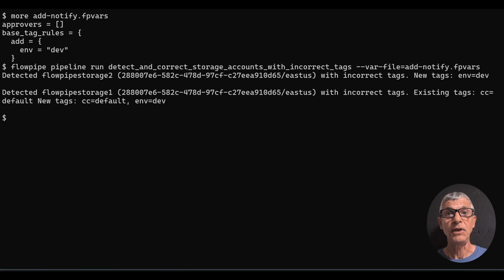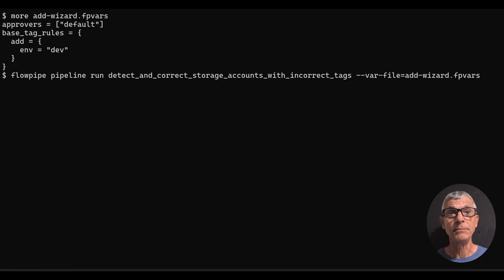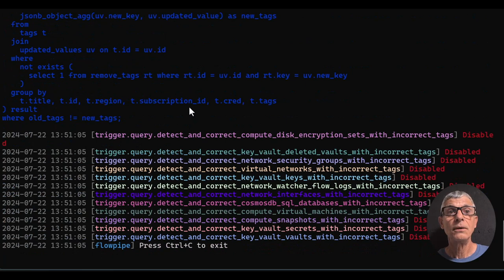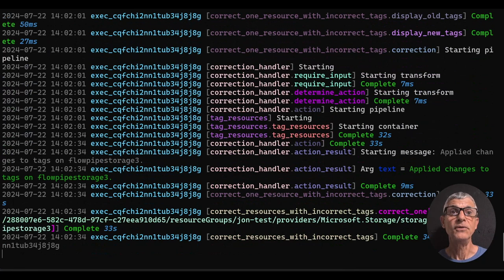Define and enforce tagging standards in Azure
Use declarative rules to add mandatory tags, remove prohibited tags, and fix misspellings.